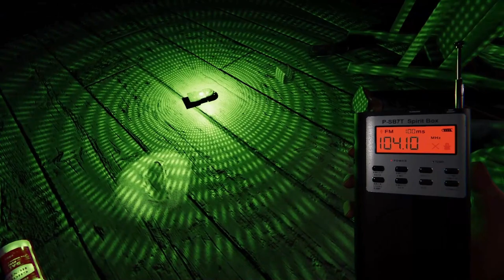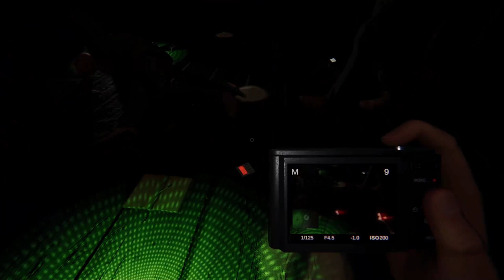"Phasmophobia: Exploring the Haunted Farmhouse - Can We Survive?"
this video idea would be an engaging gameplay footage of a group of players who venture into the  farmhouse in Phasmophobia, a popular horror game. The players would use various tools and tactics to locate and capture evidence of the ghost haunting the farmhouse, while also trying to survive its attacks. The video would showcase the game's mechanics, as well as provide tips and tricks for successfully navigating through this terrifying experience. As the farmhouse is one of the most challenging locations in the game, the video would be sure to captivate audiences interested in horror games and those looking for a thrilling gaming experience

---If you would like to save 10% on anything for your pc like mouse's, keyboards mouse pads look